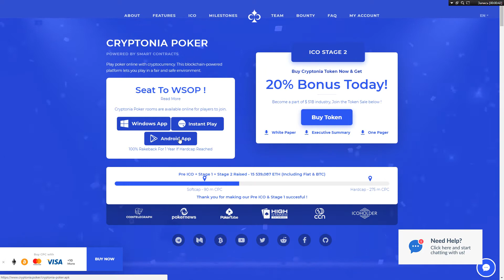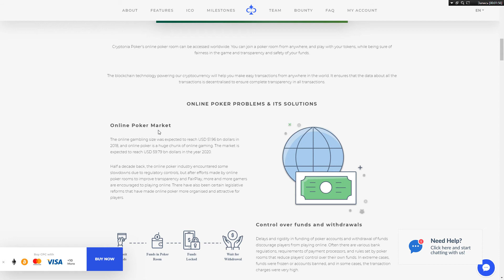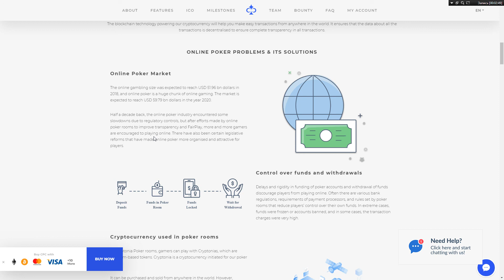CRYPTONIA - лучшая покерная платформа на БЛОКЧЕЙНЕ!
IСO [10 April, 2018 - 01 Jul, 2018]